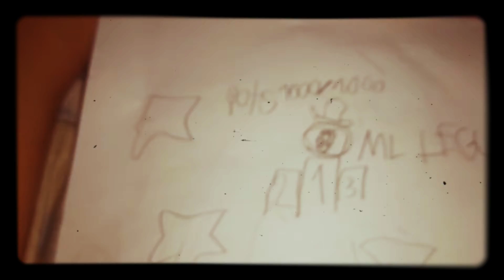Magic challenge a challenge winning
Winner: ml league

Is the winner of the previous episode don't worry there will another challenge what is 23÷3 i hope you win the magic warehouse